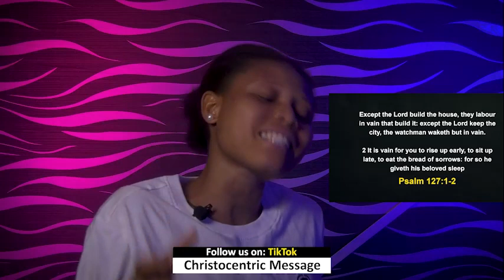WEDNESDAY MIDNIGHT BLESSINGS, 5TH OCTOBER 2022 - APOSTLE JOSHUA SELMAN | Good Word